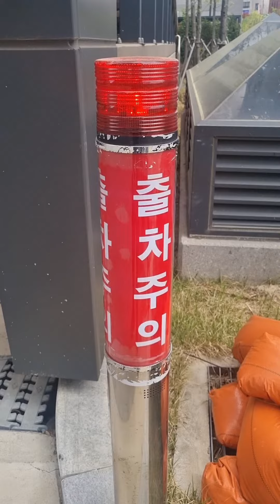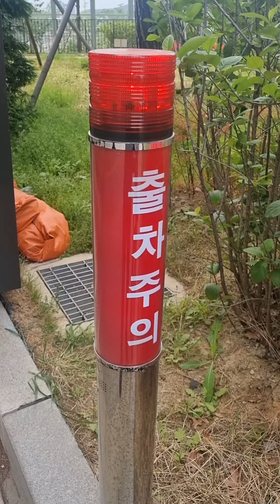법동 이편한세상 파크원 출차주의등 모음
파크원 큰 소리 출차주의등은 몇 주차장일까요?
댓글보 맞춰보세요!
p1은 소리 낫다가 무음으로 변경
p3는 소리가 너프먹었습니다